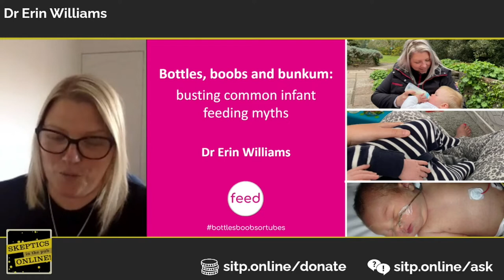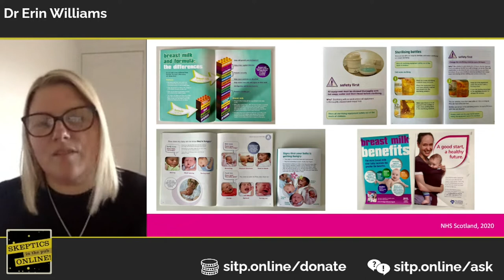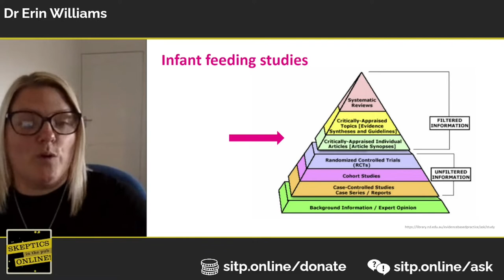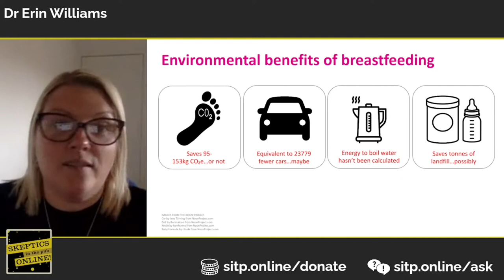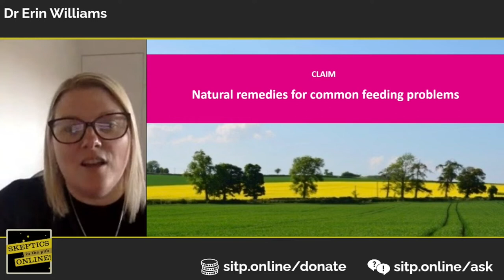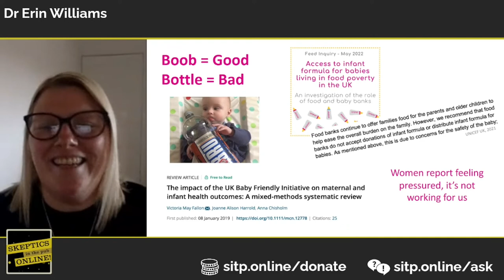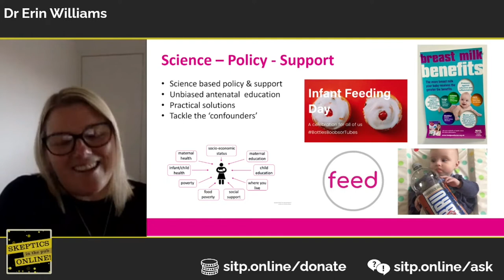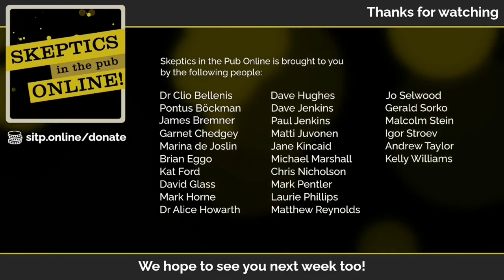Bottles, boobs & bunkum: busting common infant feeding myths - Dr Erin Williams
Will breastfeeding save the planet? Are parents being hoodwinked by Big Formula? Join us on an infant feeding journey to determine fact from fiction around feeding our wee ones.

Dr Erin Williams is a Reproductive Biologist at the University of Edinburgh and co-Founder of independent infant feeding charity, Feed. She started life as that annoying child who constantly asked her Mammy ‘but how?’ and, thus far, hasn’t yet stopped.

Chapters:
0:00 Intro
3:05 Talk
57:10 Q&A